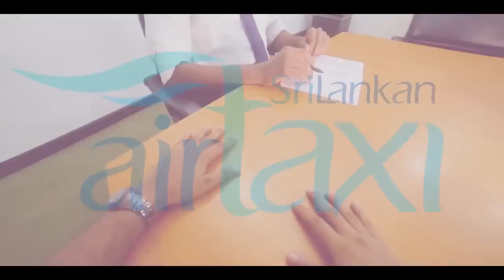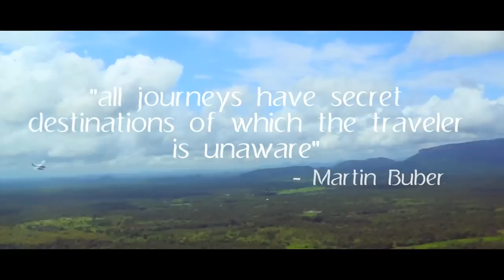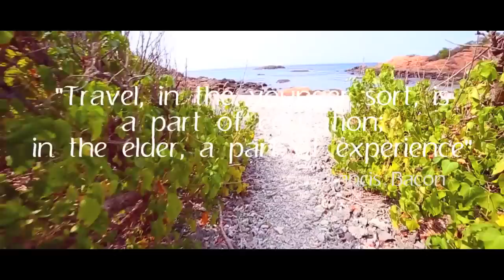SriLankan Air Taxi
Get a head start on your holiday. Start your journey on a high note. Fly SriLankan Air Taxi.